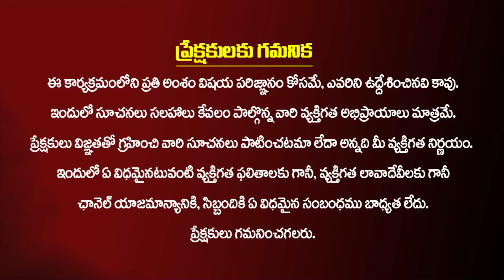కేతిరెడ్డి కబ్జా చేసేస్తాడు...దొంగ😱🤣 Dharmavaram Women's Satires On MLA Kethireddy | Sayta Kumar